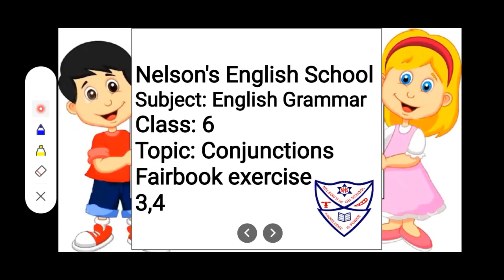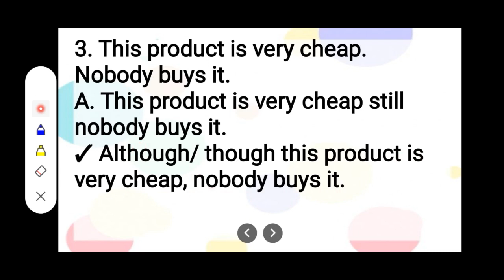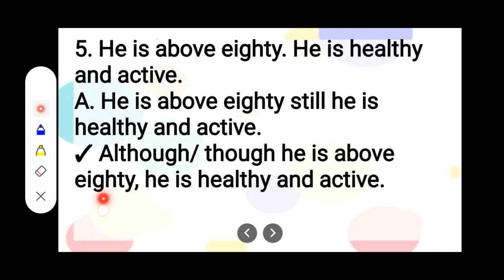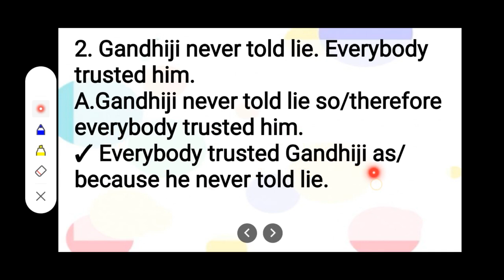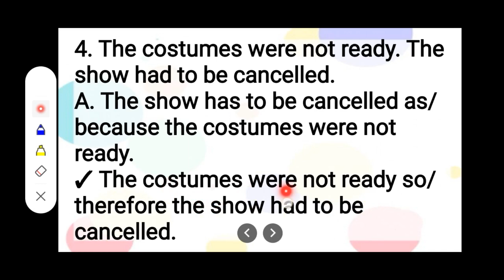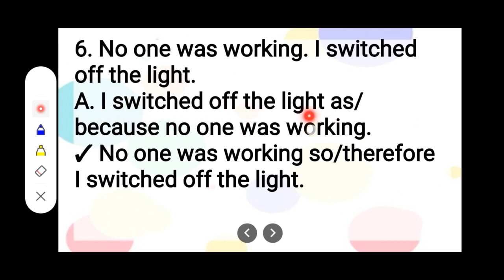Std: 6 Subject: English Grammar Topic: Conjunction Fair book exercise 3,4